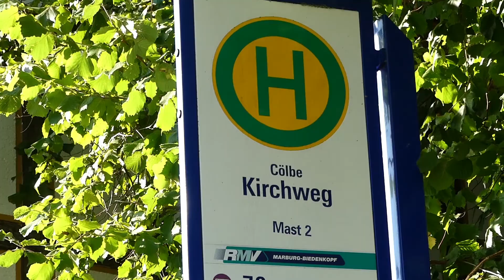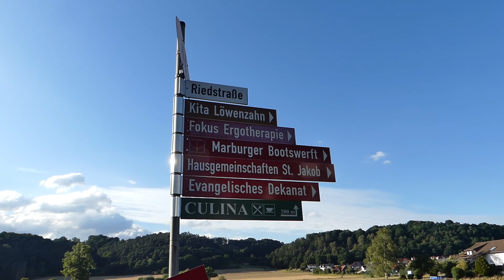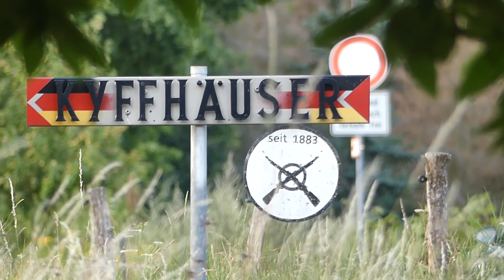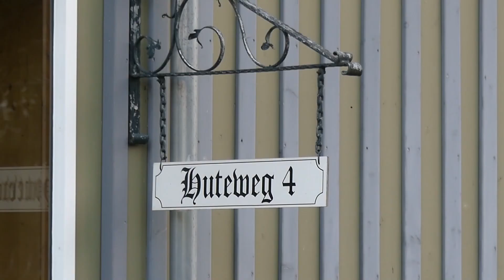Städte Tour 2020 in Cölbe